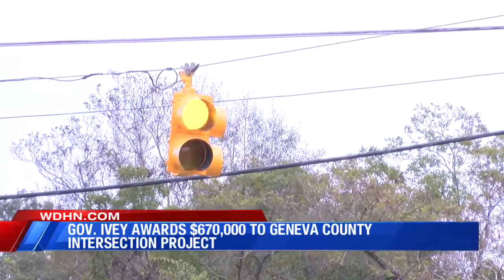Geneva intersection improvements